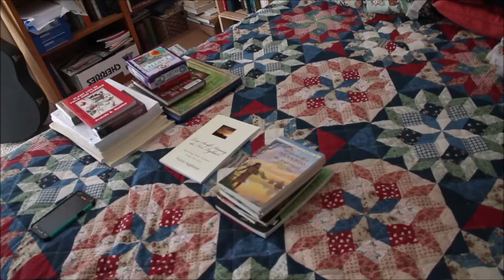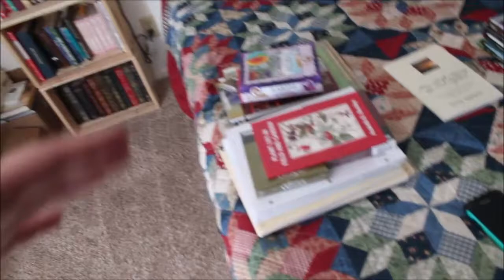Clean With Me | Power Hour in the Sanctuary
In this video I talk about the Power Hour Collab hosted by Rachel From Day 2 Day Joys
Unfortunately, I was not able to get this edited and uploaded by the day the collab went live! But you can STILL see all the video put out by the awesome ladies out there! So if you need motivation, get going!

I love my Shark Vacuum! I have had a few in my homemaking life. So far this has withheld the test of time and children. While I know it is not the best out there-- it is what works well for me!

Hi! My name is Challice (Shu-lease) and I am a homeschooling mom of 5 children, plus my life wasn't crazy enough so I added 2 other children into our homeschool mornings.  I LOVE the philosophy behind the Charlotte Mason method and I strive to incorporate that into our daily life-- because as Charlotte would say, education is an ATMOSPHERE; a DISCIPLINE; a LIFE.   Beyond just homeschooling, I LOVE to read. I love to share book hauls. I encourage others to enjoy reading more! There is so much that I yearn for others find this nugget of gold on their shelves-- the joy of learning.  Another aspect of my life is homesteading; being self-sufficient in a land of dependency and entitlement.

I hope you will enjoy the videos I share that is really more a documentary on my life and what I am learning and what I hope to share with others. I never claim to be a master at what I share.  I am merely an apprentice.
If you like this content, give me thumbs up. To see more from me check out: